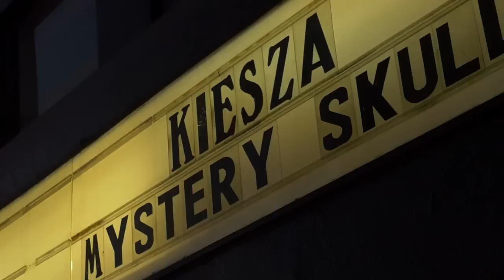Kiesza - No Enemiesz (Live At The Roxy) (VEVO LIFT)